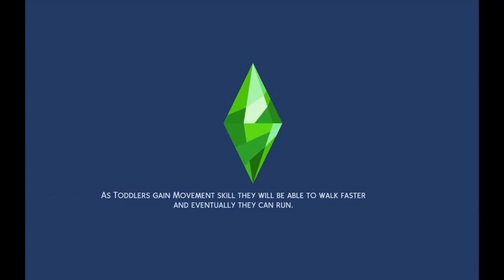The family that I finished making money scenario ep 209